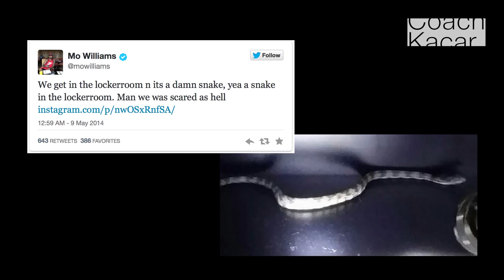Tierischer Besuch in der Kabine?! Der König der Absteiger?! Der erste schwule NFL-Spieler?!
Heute geht's um den ersten schwulen NFL-Spieler, den größten Pechvogel im Fußball und tierischen Besuch in der Kabine...

Coach Kacars Welt des Sports: kompakt, kurios und etwas ulkig...